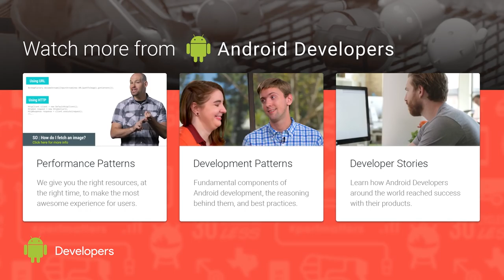An Interview with Stacy Devino (Big Android BBQ 2015)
Meet Google’s Women in Technology Advocate Natalie Villalobos and Android developer Stacy Devino at Big Android BBQ 2015 in Hurst, Texas where they discuss Stacy’s career and industry insights.